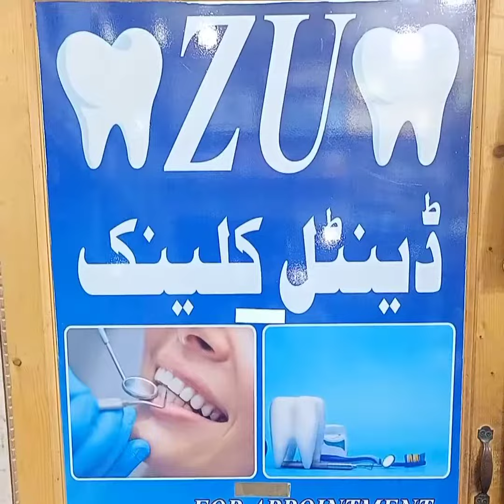Tobacco stains teeth cleaning|gutka teeth cleaning